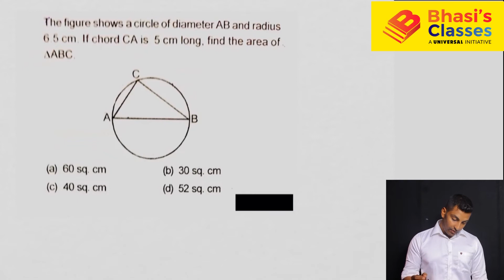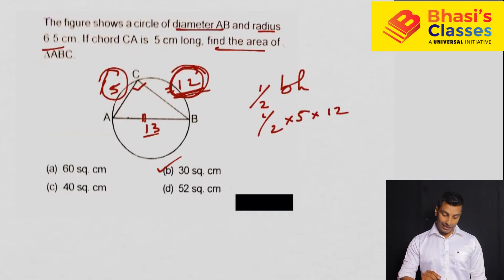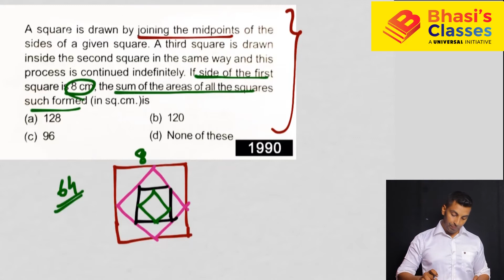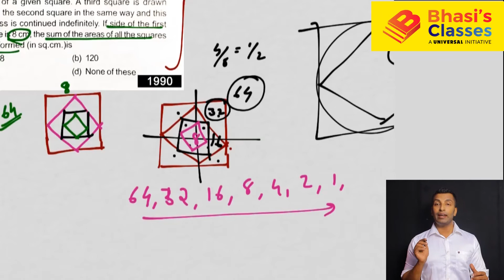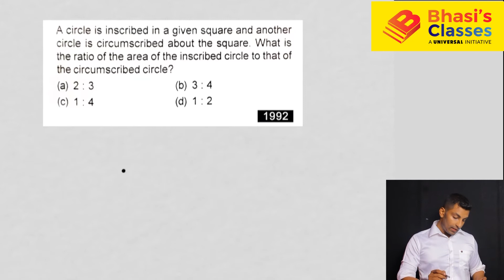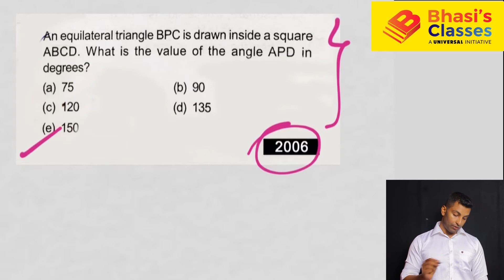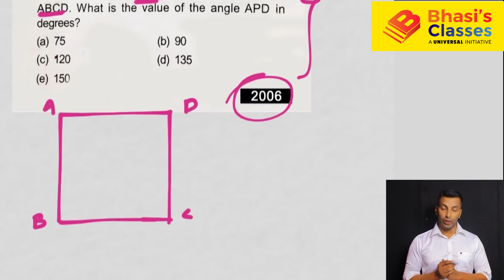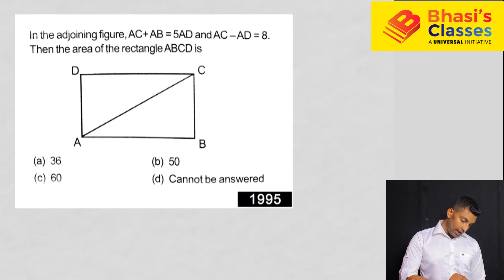IAS Cracker 2020 Mental Ability Geo